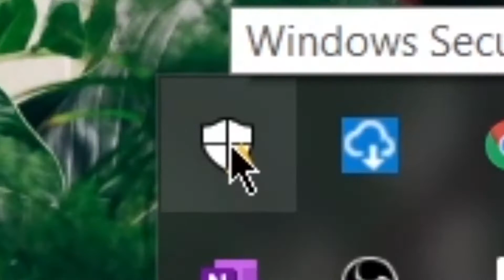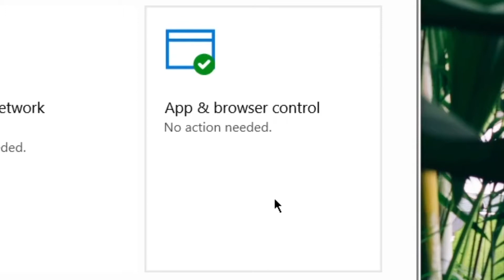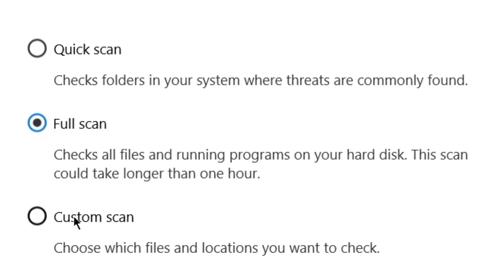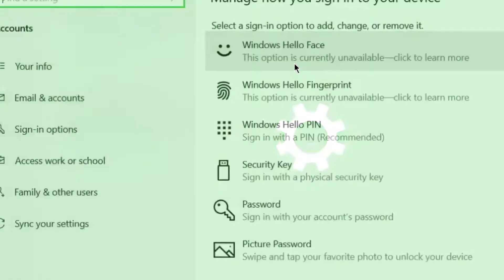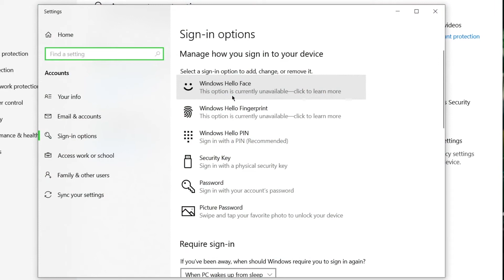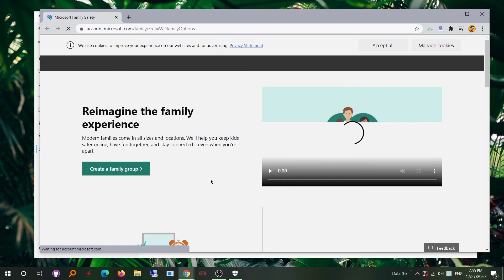تنظیمات امنیتی ویندوز10 | Windows 10 Security For Beginners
در این ویدیو بخش امنیت ویندوز رو و تنظیمات اون رو معرفی کردم که تا حد زیادی شما رو از نصب آنتی ویروس بی نیاز میکنه

♥ Follow Me 🔥

#ٌWindows10